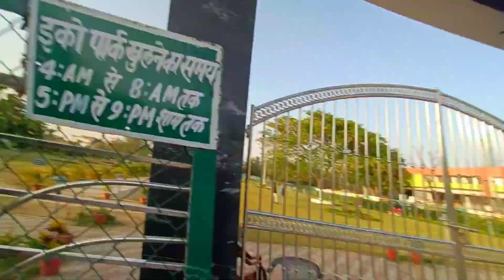Mahagama Park | Vlogs